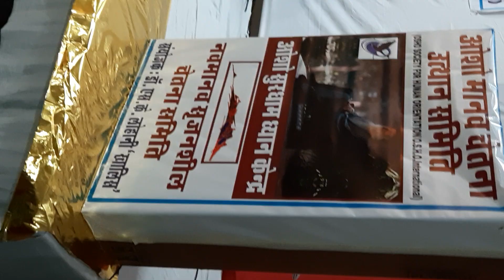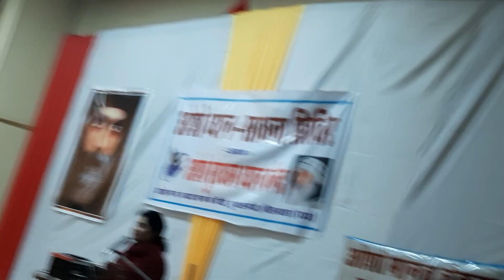Osho MC,BHL(6 to 9-1-22)led by Ma Antima on retirement of Dr SK Khalis, celebrating every friend(2)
Osho Meditation Camp,Bhilwara(6 to 9-1-22)led by Ma Antima on retirement of kavi Dr SK Lohani Khalis(Swami Anand Khalis) on 31-12-21 where celebrating every friend(2)